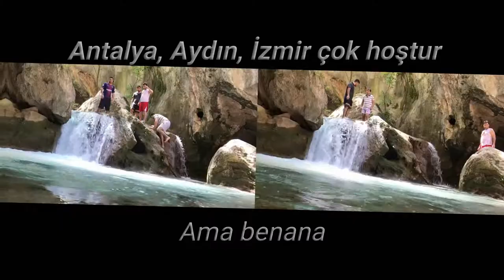Gel Gör Buraları (ŞIRNAK)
Şırnak doğasından harika bir yer...